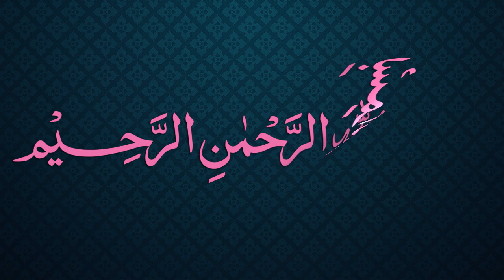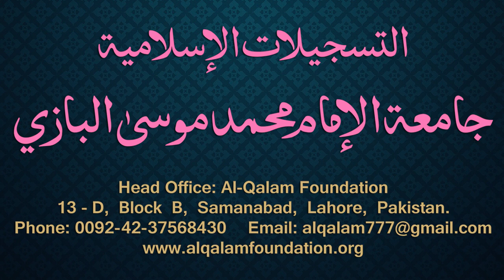Siraji Dars - 7 - Page - 004 - Maulana Muhammad Zuhair Albazi - 14/10/2010